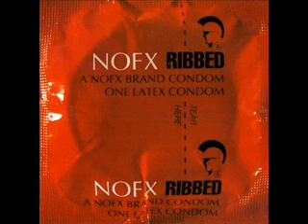NOFX-The Malachi Crunch